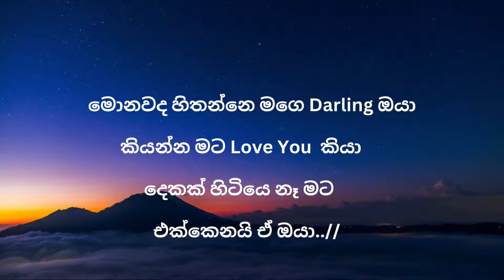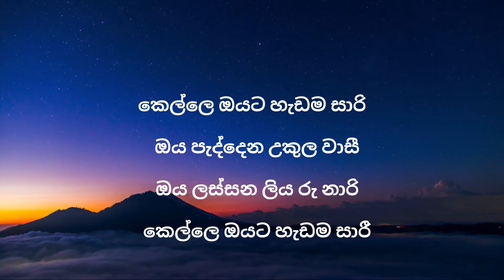ඔයට හැඩම සාරි | Raveesha Tishan | Oyata hadama sari | A&A Lyrics Studio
Artist :- Raveesha Tishan

🔵 This song is Original owners

🔵 මේ සිංදුව මුල් අයිති කරුවන් සතු වේ

🔵 Our channel's Another Lyrics Video